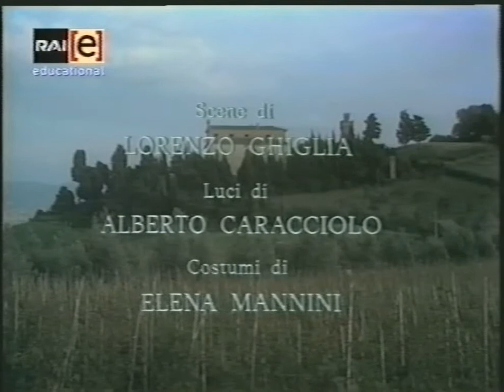Le avventure della villeggiatura (1980)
L'AVVENTURA DELLA VILLEGGIATURA
Regia di Mario Missiroli
in 2 puntate
 con Annamaria Guarnieri, Mariano Rigillo, Franca Valeri.

La Trilogia della villeggiatura (Le smanie per la villeggiatura, Le avventure della villeggiatura, Il ritorno dalla villeggiatura), assai impegnativa per impianto, azione e temi. Nella trilogia l'amore rischia di travolgere l'onore e le norme morali